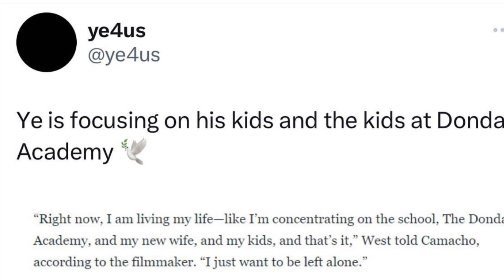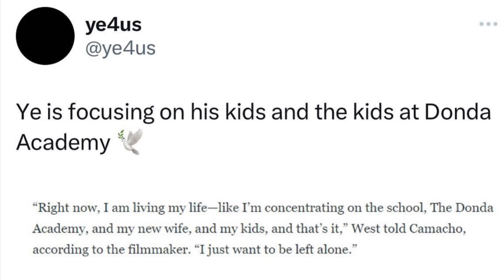Kanye Wants To Be Left Alone! He Just Wants Ro Focus On His Kids Wife Donda Academy & The Students